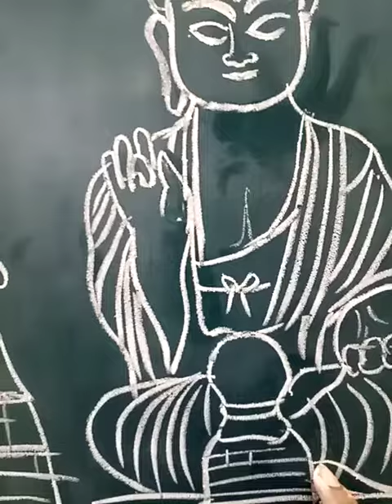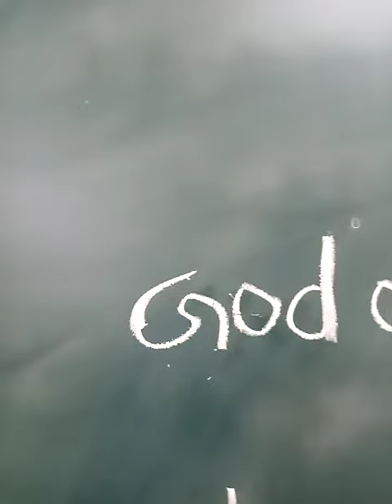Drawing god of TAIWAN 🇹🇼 || BUDDHA | ARTUMSHA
"that's two minutes for the world"
please support this campaign..

love you Taiwan 🇹🇼🇹🇼❤️❤️